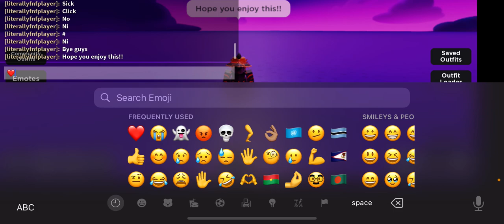2 idiots try custom avatar creator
Mmm yes 2 idiots…